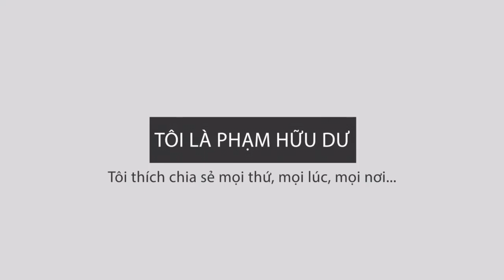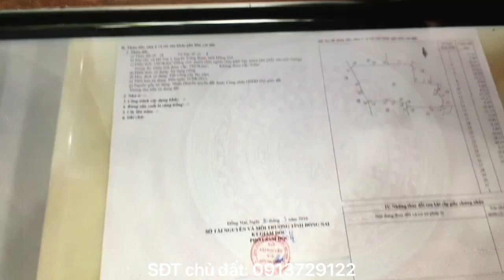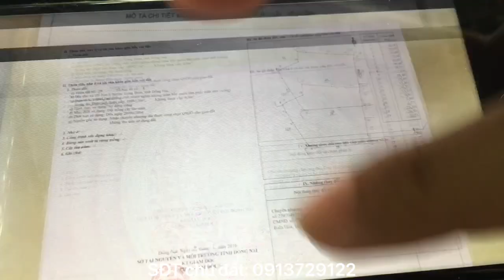Bán đất vàng ngay KCN Sông Mây giáp ranh TP Biên Hoà cực kỳ đắc địa ở Trảng Bom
Có 2 lô đất 4,2 hecta và 1,1 hecta ngay sát bên khu công nghiệp Sông Mây thuộc xã Hố Nai 3, Trảng Bom, Đồng Nai.